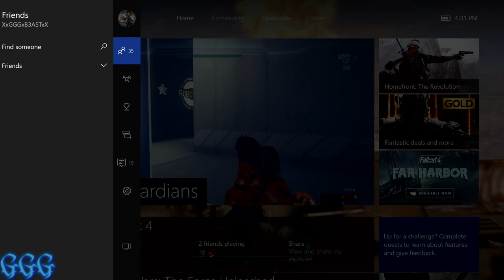Halo 5 - Cops and Robbers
The updated version from the Halo 3 gametype is amazing! The map itself is largely similar to its predecessor, while having several more details and open areas. The objective of this game is for the robbers to listen to the cop's instructions, while trying to escape from the prison. But good luck if you can get past your friends...